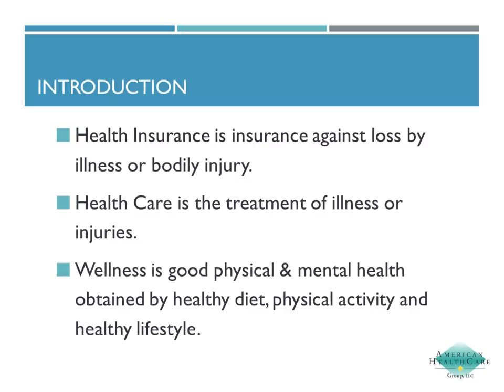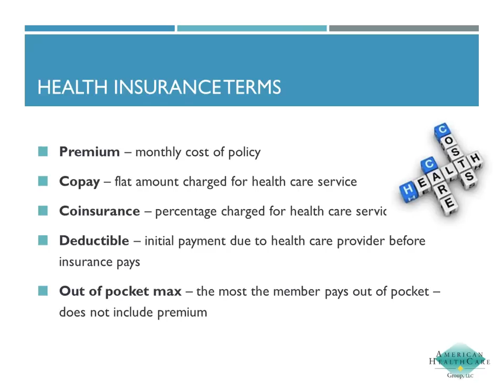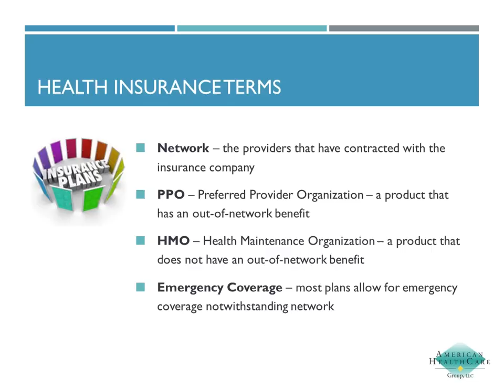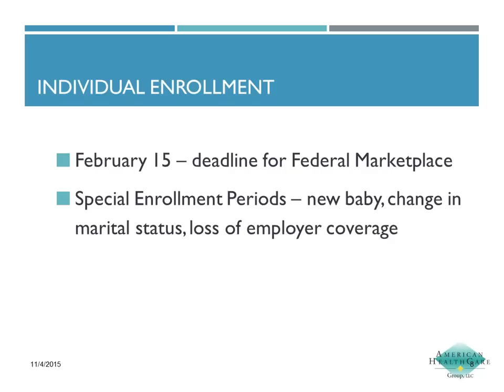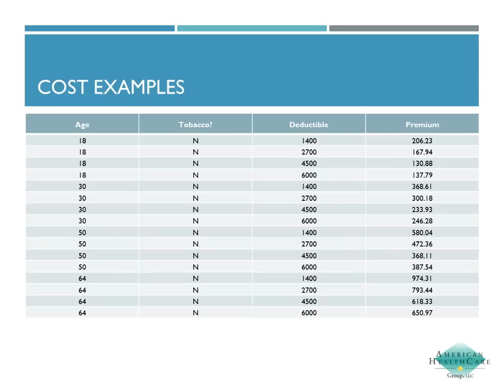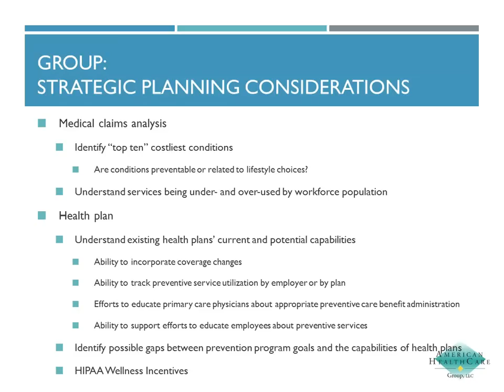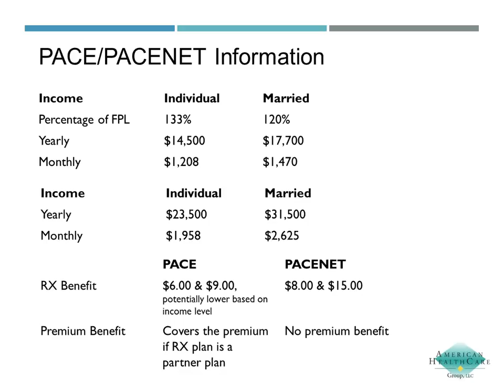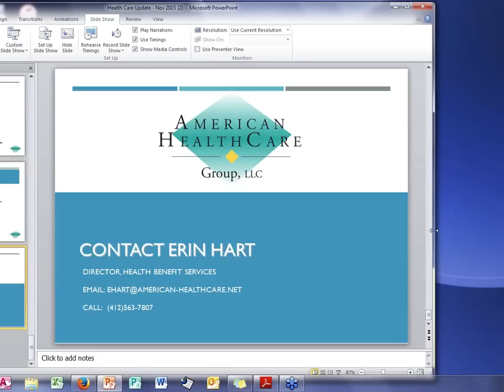Health Insurance Basics - PASA Webinar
This information session provides a basic understanding of the Pennsylvania health care industry as we head into 2016, with the start of open enrollment for health insurance under the Affordable Care Act.

Gain a better understanding of basic health insurance concepts and considerations.  Types of coverage that are now offered include Individual, Group, Medicare, Medicaid.  Plan considerations, such as premiums, copays, coinsurance, deductibles, and out of pocket maximums, are also discussed.

Presenter, Erin Hart is the Director of Health Benefit Services with American HealthCare Group and oversees Health & Wellness programs for the firm.  Erin created one of their key programs – Farm to Table – in 2006.  Farm to Table Pittsburgh unites the food producers of Western Pennsylvania with local consumers to bridge the gap that exists between eating healthy food and supporting the local economy.  This program consists of an annual conference, a Lunch & Learn series and ongoing educational programs to teach consumers how to eat healthy, local real food.  In addition, Erin is a licensed insurance broker specializing in health care options for seniors.  She is a frequent speaker in the Pittsburgh healthcare arena, leading seminars with Health Care Options for Seniors, among other programs.